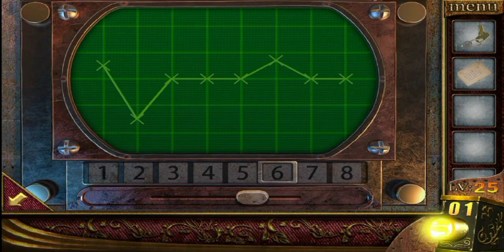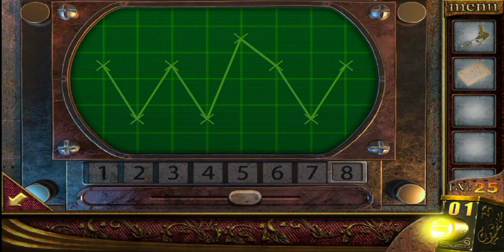Can you Escape the 100 Room 4 || Level 21.22.23.24.25 || Gameplay Video || Part 5